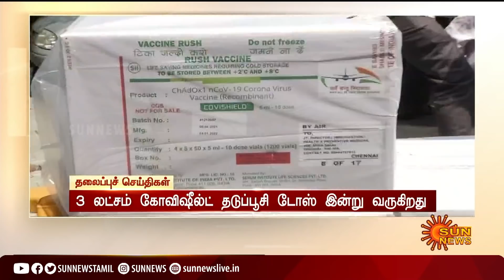காலை 9 மணி தலைப்புச் செய்திகள்! | HeadLines | 09 AM | 29-04-2021 | Sun News